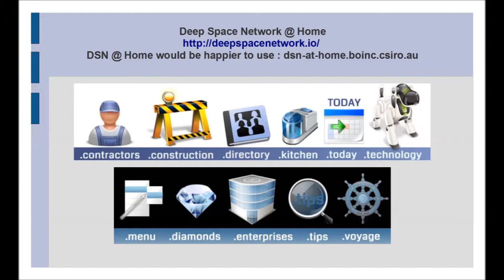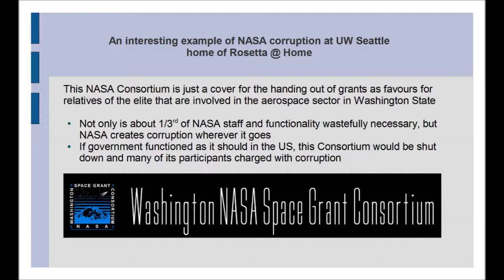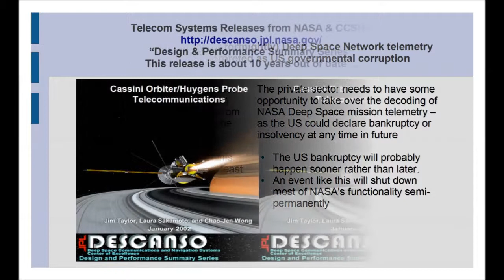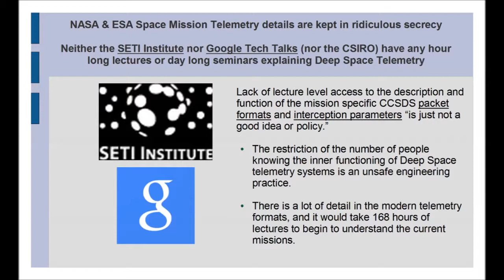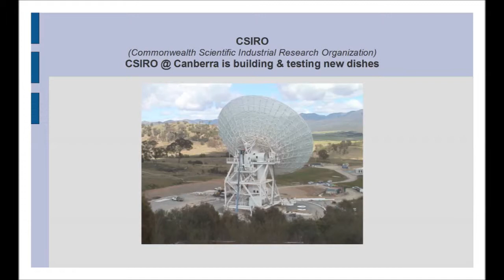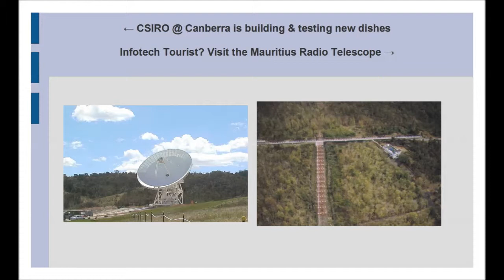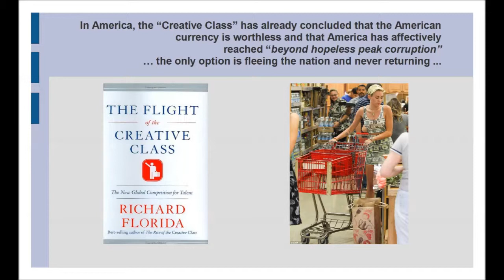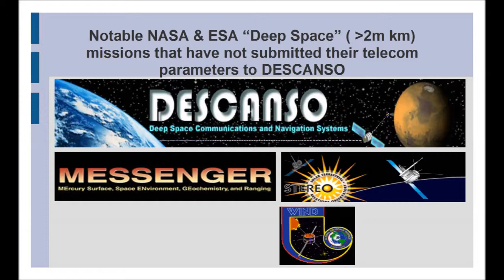Deep Space Network @ Home screensaver rendering 01 MAR 2014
Version numbers in the video.